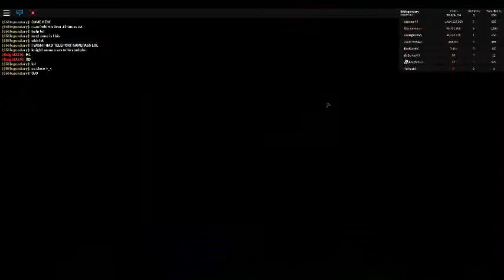returning to the land of space once again... blob simulator episode 3!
thanks for watching. i had fun doing this video as blob simulator has lots to do! be sure to like, subscribe and turn on bell notifications to know when i upload. if you want to hang out with me my username is 666legendary